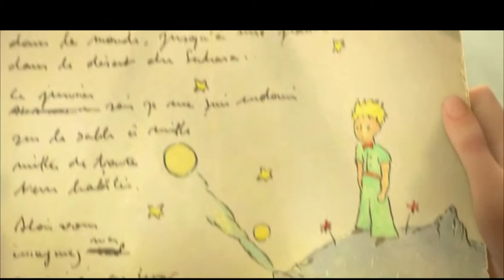PRESENTACION JARDIN 162 - LE PETIT PRINCE - 2017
Presentación realizada como soporte del trabajo realizado con los niños de nivel inicial del Jardín Nro.162 - Docente Coordinadora del Presente Trabajo: Analia Saba.
Año 2017.